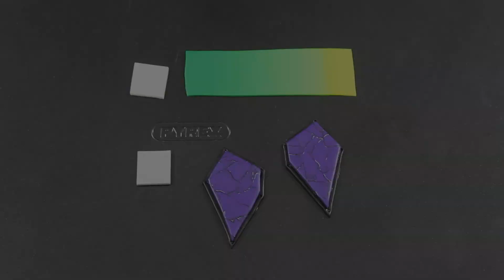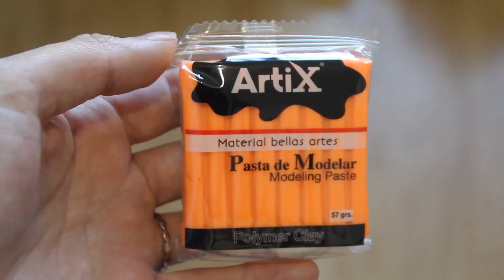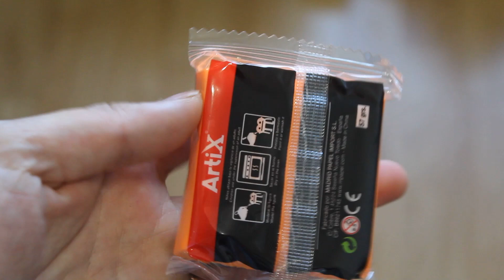Test de la pâte polymère ArtiX - La Petite Fimo d'Elle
Comme je vous l'avais dit dans la vidéo de mon retour je voulais tester pour vous la marque de pâte polymère ArtiX que j'ai eue à Noël et qui était dispo chez Noz. Vous pouvez la retrouver sur certains sites internet si elle vous intéresse, en attendant je vous laisse regarder le test 😉

Codes/ Promo :

*Blissim : Pour l'achat d'une box bénéficiez de 10 euros (20 euros jusqu'au 31 Juin) de réduction pour votre prochaine commande avec le lien :
*Igraal : Débutez avec 3 euros dans votre cagnotte en vous inscrivant via ce lien

Je suis là :

💎 Ma boutique

* Je monte mes vidéos avec movavi (logiciel payant)